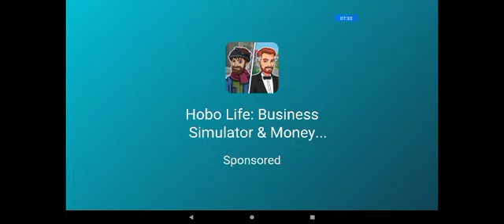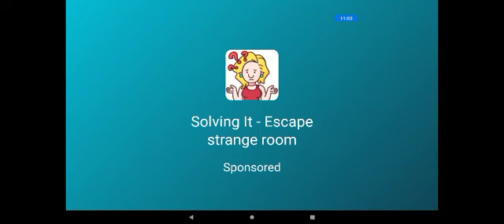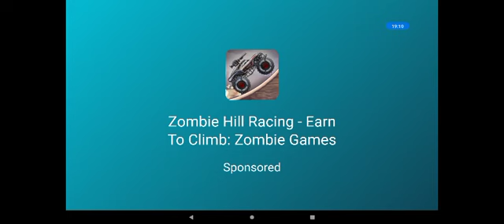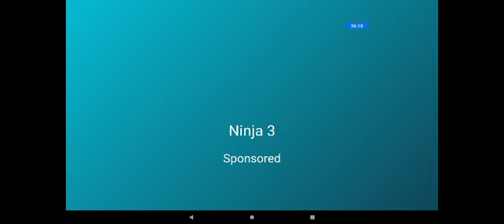Oggy and Jack made jelly , cupcake and lollypop , Zombie catchers part 2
Watch Oggy and Jack Playing Zombie Catchers part2 in Hindi # have fun, laughter and enjoyment!!